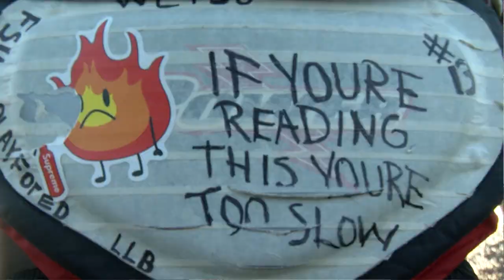Player of the Week: Virginia High Running Back Stevie Thomas